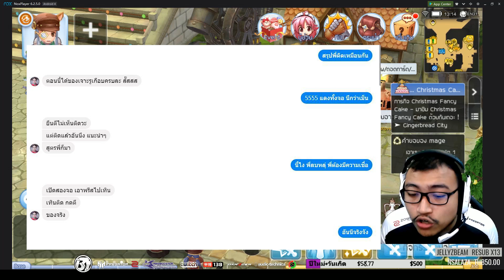Ragnarok M เศษตังหลังตู้เย็น สูตรลับจากคนดัง ส่งท้ายปี EP.3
สำหรับใครทียังไม่ได้ดูย้อนหลัง ผมจัดมาให้แล้ว  ลิ้งการรับชมอยู่ข้างล่างเลย ชอบก็ แชร์กุจะได้ทำต่อ
► ไฮไล

►สนับสนุน(paypal) ขึ้นหน้าจอสตีม

►true money ขึ้นหน้าจอสตีม